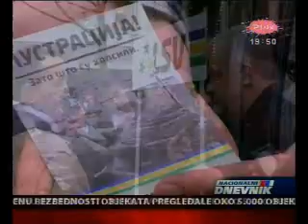Liga Socijaldemokrata Vojvodine - Lustracija prilog pink televizija